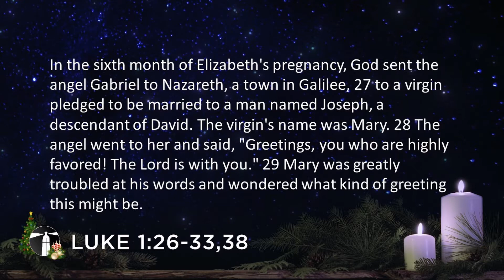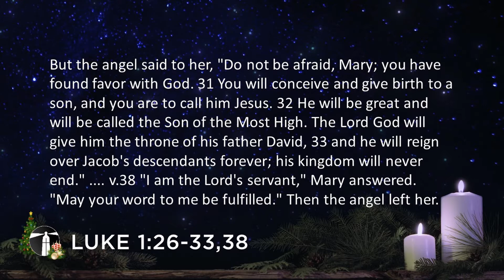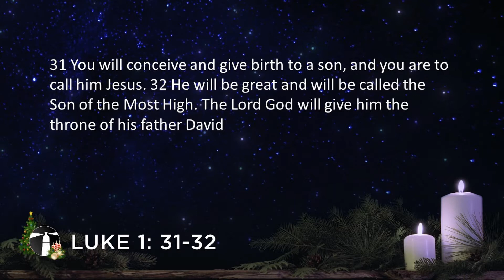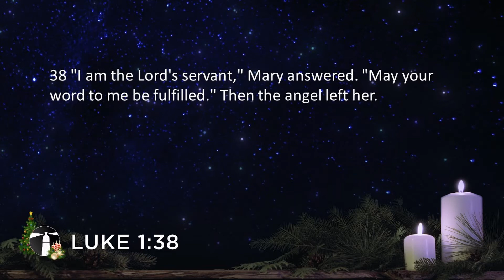Christmas Series: Advent - Luke 1:26-33,38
December 13, 2020 - Pastor David Cay Do you want your life to be an awesome story? And if you do, can we have an awesome story without pain or trouble? Or are they pre-requisites for a great story, for a great life?

The Bible tells us that the mot blessed life is one that will have a worthy trouble. Our passage comes from Luke 1:26-33 and 38. It's the story of the time the angel appeared to Mary.